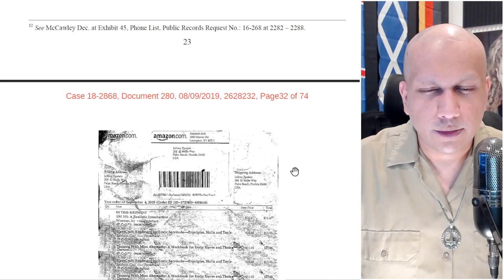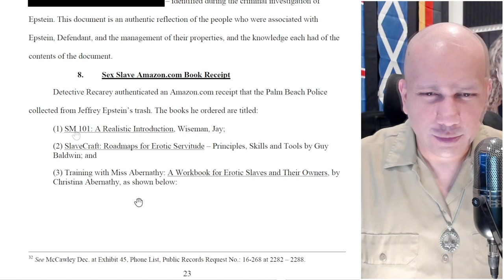Ghislaine Maxwell Trial Day 9: Epstein FedEx Records Authenticated & Day Cut Short By Illness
The US vs Maxwell Trial has officially started and here is my breakdown of day 9.

▶ My Educational and Professional Qualifications:
Academic Training: